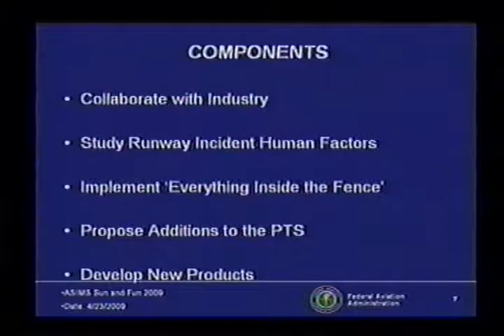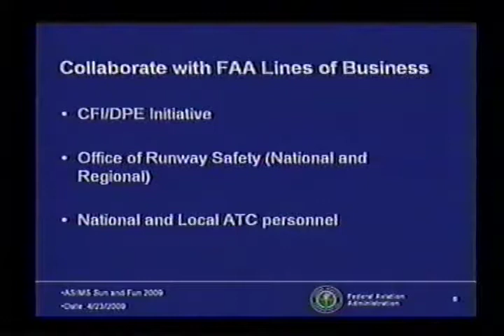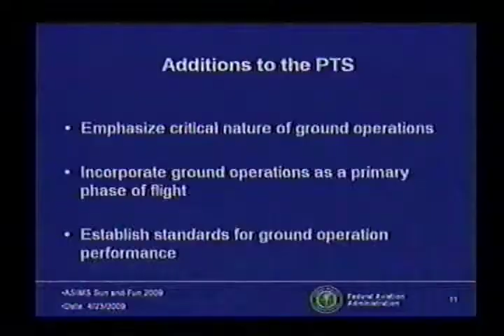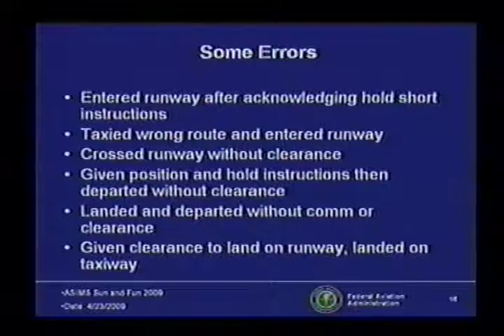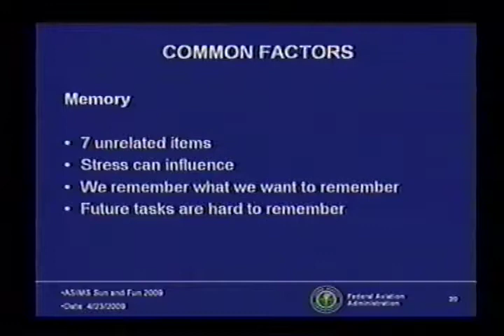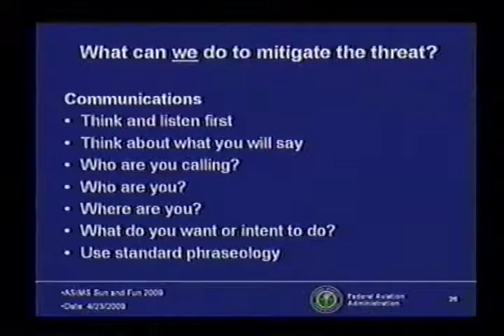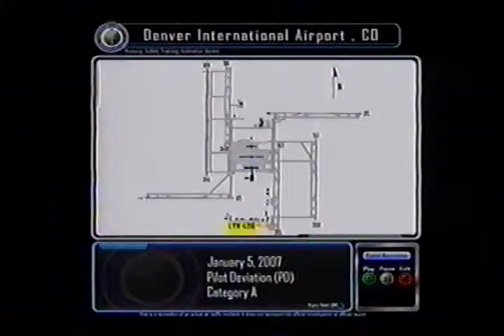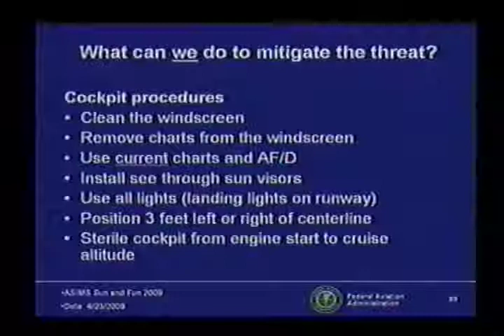Airport Surface Incident Mitigation Strategy (2009)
Federal Aviation Administration Sun 'n Fun 2009
Airport Surface Incident Mitigation Strategy with Theo A. Mavridogiou (09042301)